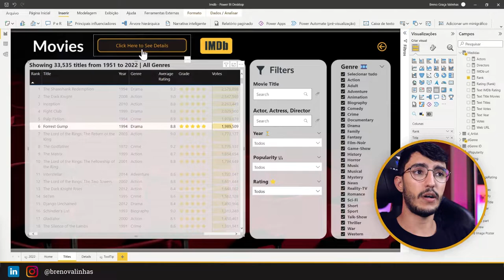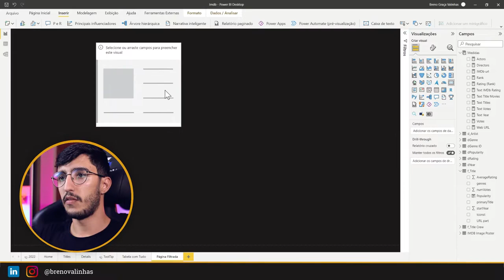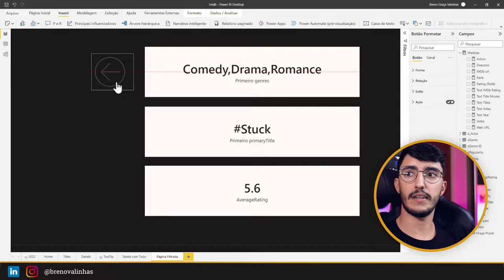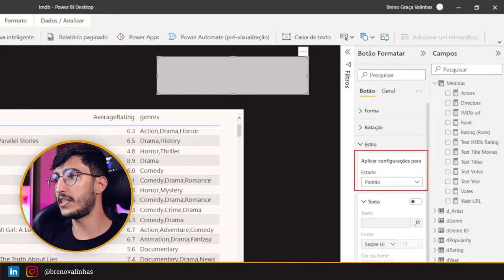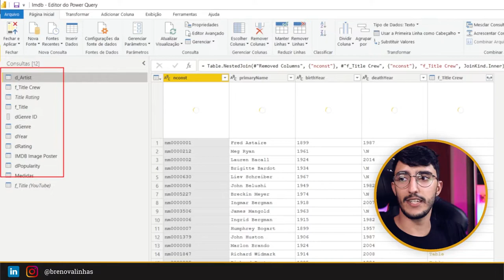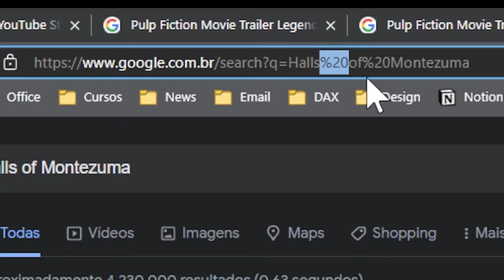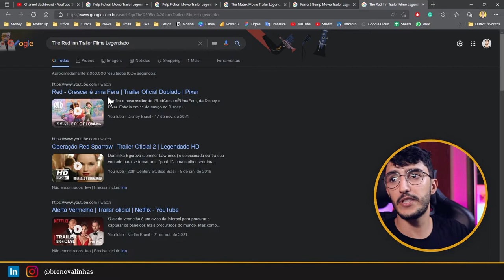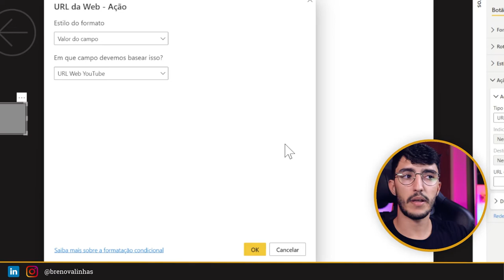Power BI: DRILLTHROUGH explicado | Navegue entre Páginas do DASHBOARD como um Profissional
Neste vídeo você vai aprender dicas de navegação, drill-through, redirecionamento para web usando URL e mais.

Conteúdo desta Aula:

00:00 Intro
01:35 Preparando o Dashboard
03:45 Habilitando o Drill-Through
05:08 Botão Drill-Trhough
08:56 URL de Pesquisa Google
13:59 Botão de Redirecionamento
16:36 Obrigado